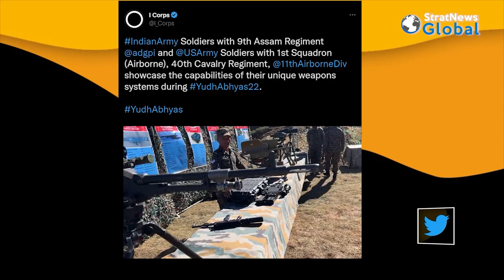'Taiwan Stirs Chinese Nationalism In A Way India Does Not'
NEW DELHI: Has China shown greater strategic imagination and flexibility in leveraging its two-front threat perception than India?

Amit Kumar, Research Analyst at the Takshashila Institution believes so. In a chat on Borderline Xi!, a special series on StratNews Global marking 10 years since the Depsang incident, Kumar believes China has successfully manipulated India's concerns about the Pak Beijing axis to mitigate its own two-front concerns, namely India and Taiwan.

On the same show, Suyash Desai of the Sun Yat-Sen University in Taiwan, argues that the recent round of air and naval drills by China around the island underscore the deep sentiments at play.  Taiwan's reunification with the mainland is something President Xi will not compromise on, which is why Taiwan is far more important than India.

Tune in for more in this chat with Amit Kumar and Suyash Desai.